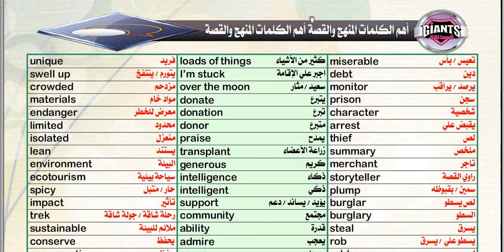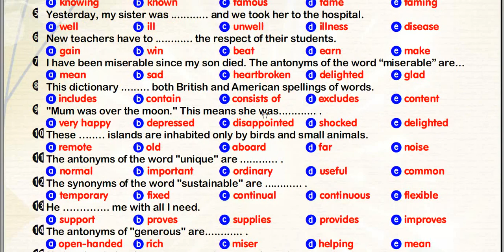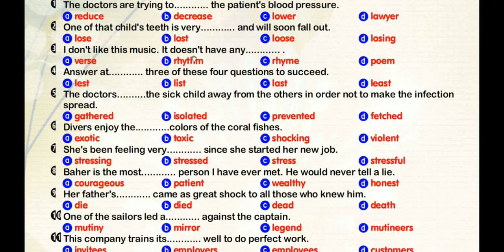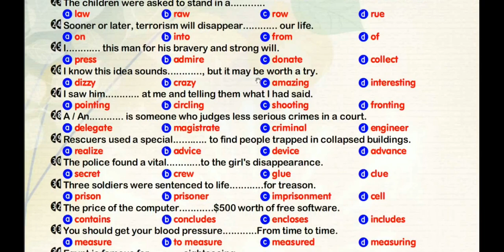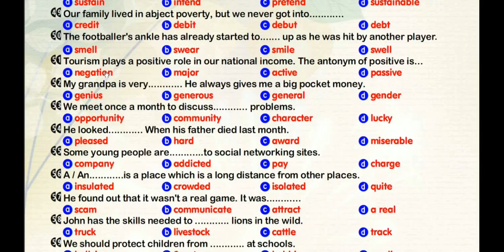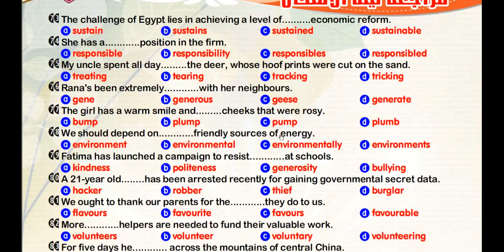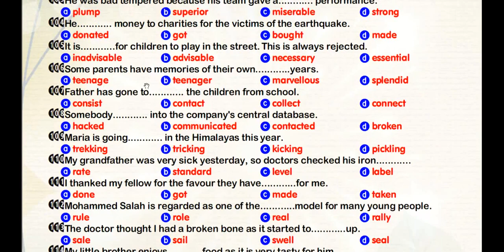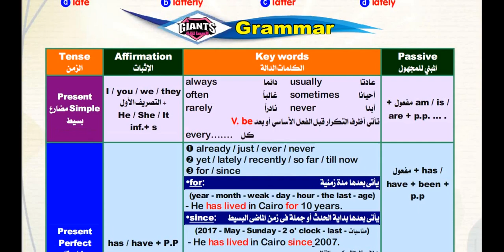مراجعة شاملة ليلة الامتحان من أهم المراجعات أولى ثانوى 2021/2020